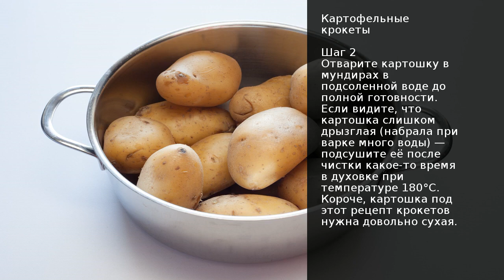Картофельные крокеты . Рецепт от шеф повара Максима Григорьева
Крокеты это огромное семейство горячих закусок или гарниров, которые объединяет наличие хрустящей корочки поверх мягкой сердцевины. Способ приготовления крокетов как правило, фритирование, хотя современная кухонная техника делает возможными и другие варианты.